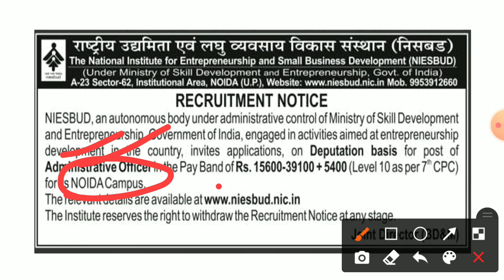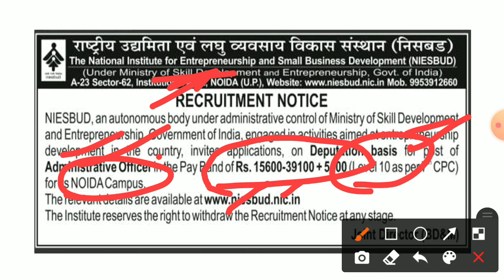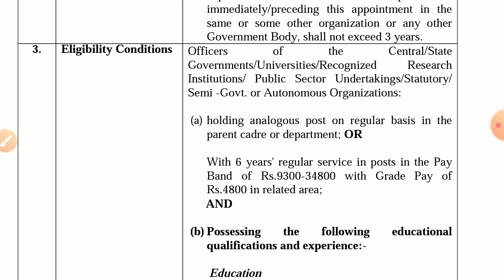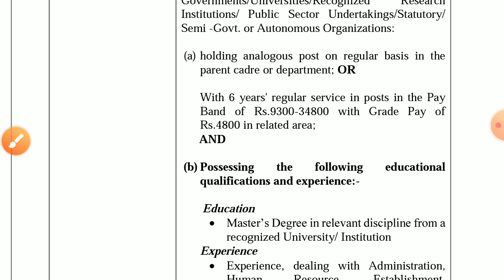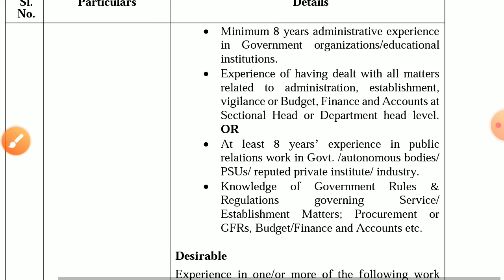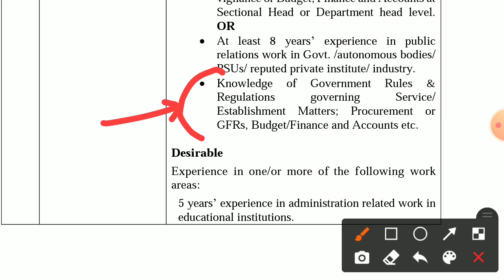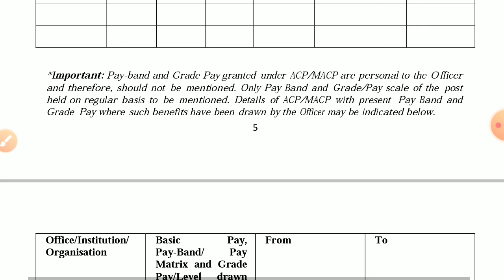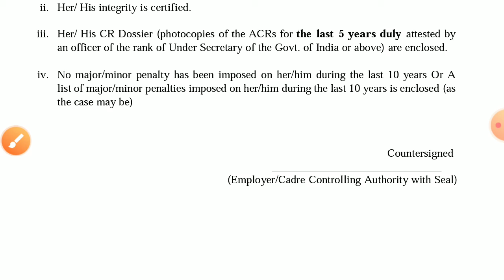Administrative officer Vacancy 2022 in NIESBUD Noida Campus//Check eligibility// Selection Procedure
@discussionwithmanoj9154 @gayatrieducationclasses1507 MY SOCIAL CONTACTS -